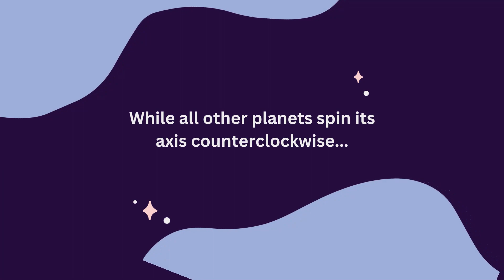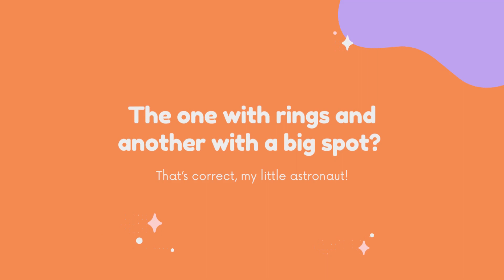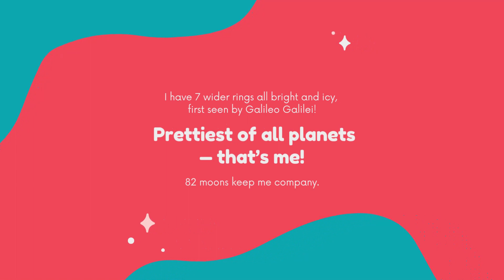PLUTO AND THE PLANETS STORY | PLANETS STORY FOR KIDS| Tiny Tots Stars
Formation: The solar system formed approximately 4.6 billion years ago from a giant molecular cloud. A rotating disk of gas and dust, known as the solar nebula, collapsed under its gravity, leading to the formation of the Sun at the center and the protoplanetary disk around it.

Sun: The Sun is the star at the center of the solar system, comprising more than 99% of its total mass. It is a hot, glowing ball of gas, primarily composed of hydrogen and helium. The Sun's energy is generated through nuclear fusion, where hydrogen atoms combine to form helium, releasing an enormous amount of energy in the process.

Planets: There are eight planets in the solar system, in order of their distance from the Sun: Mercury, Venus, Earth, Mars, Jupiter, Saturn, Uranus, and Neptune. These planets are diverse in size, composition, and atmospheric conditions. The inner worlds (Mercury, Venus, Earth, and Mars) are rocky, while the outer planets (Jupiter, Saturn, Uranus, and Neptune) are gas giants with thick atmospheres.

Moons: Many planets in the solar system have moons, which are natural satellites that orbit around them. For example, Earth has one moon, while Jupiter has a whopping 79 known moons. These moons vary in size, shape, and composition and play a significant role in the dynamics of their respective planetary systems.

Asteroid Belt: Between the orbits of Mars and Jupiter lies the asteroid belt, a region populated by countless rocky objects called asteroids. These remnants from the early solar system's formation range in size from tiny boulders to dwarf planets like Ceres.

Kuiper Belt: Beyond Neptune's orbit lies the Kuiper Belt, a vast region with numerous icy bodies, including dwarf planets such as Pluto, Haumea, Makemake, and Eris. It is considered to be a relic of the early solar system's outer region.

Comets: Comets are icy bodies that originate from the outer regions of the solar system. They have highly elliptical orbits that bring them close to the Sun, causing the ice to vaporize and produce a glowing coma and a tail. Comets provide valuable insights into the composition and history of the early solar system.

Spacecraft Exploration: Over the years, several space probes and telescopes have been sent to explore various bodies within the solar system. Missions like the Voyager, Cassini-Huygens, Mars rovers (e.g., Spirit, Opportunity, Curiosity, Perseverance), and the Hubble Space Telescope have provided us with detailed information and stunning images of planets, moons, asteroids, and other celestial objects.